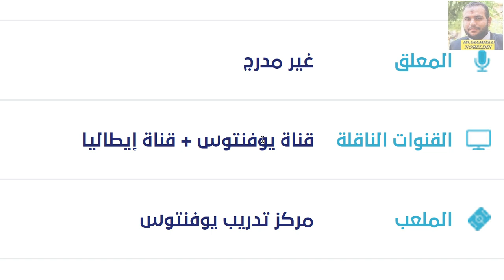موعد مباراة يوفنتوس وتشيزينا الودية القادمة والقنوات الناقلة - مباراة يوفنتوس اليوم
جدول مباريات يوفنتوس في الدوري الإيطالي 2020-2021 || بداية صعبة ونهاية نارية
موعد مباراة يوفنتوس وبورتو القادمة فى دوري أبطال أوروبا والقنوات الناقلة
مواعيد مباريات دوري ابطال اوروبا
ترتيب دوري ابطال ابطال اوروبا
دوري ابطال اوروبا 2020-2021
موعد مباراة يوفنتوس القادمة
يوفنتوس
دوري الابطال
موعد مباراه يوفنتوس القادمه
دوري الأبطال